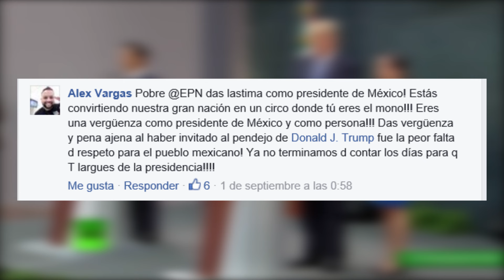Esto es lo que el mundo opina de Enrique Peña Nieto